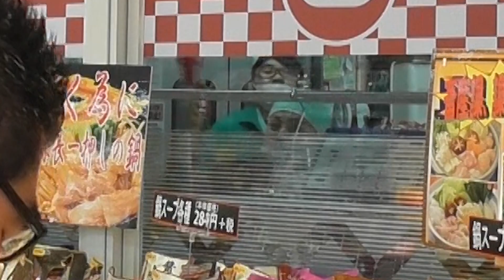【スーパー】 【食品スーパー】 【スーパーマーケット】 レンジで簡単調理！ ☆熊本県人吉球磨のスーパーマーケット★ 食品スーパー Japanese supermarket 人吉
日曜祝祭日のイベント情報など発信します！
LINE@
サンロードYouTuber花園
ID @zst6124n

毎日夜８時に最新動画を配信！

会社概要
会社名：サンロード株式会社
事業内容：スーパーマーケット、書店、コンビニエンス、ドラッグストア
本社所在地：熊本県球磨郡錦町西字打越715-32
店舗所在地
スーパー

100円ショップ生活良品セリア

　サンロード下原田店：熊本県人吉市下原田町字無田の原1347-2
　サンロード土手町店：熊本県人吉市土手町26-1
　サンロード中青井店：熊本県人吉市中青井町296番地
　サンロード相良店：熊本県球磨郡相良村大字柳瀬字沖原3413-1
　サンロード木上店：熊本県球磨郡錦町木上字蔵の城2659-1
　サンロード免田店：熊本県球磨郡あさぎり町免田東1256-14
　サンロード多良木店：熊本県球磨郡多良木町大字多良木2793-7
　サンロード駅店：熊本県球磨郡多良木町大字多良木1591-1
　サンロード熊本良町店：熊本県熊本市南区良町3丁目14-23
　サンロードシティ店：熊本県球磨郡錦町西字打越715-23

Japanese Supermarket
SunRoad Co.,Ltd.
715-1 Nishi, Nishiki-machi, Kuma-gun, Kumamoto 人吉　熊本　スーパー　食品スーパー